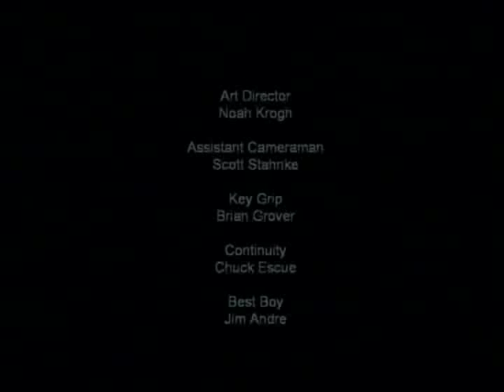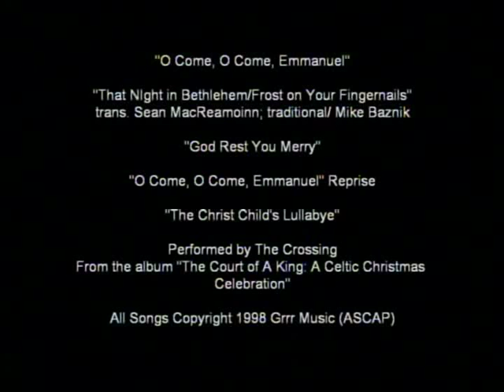The Crossing - Court of a King Medley (Official Video)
A video medley of songs from The Crossing's Christmas album Court of a King